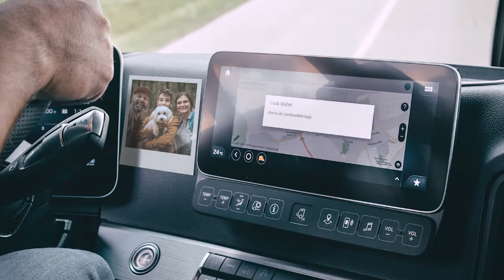¡Gracias! Camioneras y Camioneros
Camioneros y Camioneras

Por ustedes, el país se mantuvo en movimiento y continúa siempre en marcha. Por eso, desde el corazón les decimos sinceramente: ¡Gracias!

KAUFMANN
Puedes acceder a más contenido, imágenes del tour gracias y más